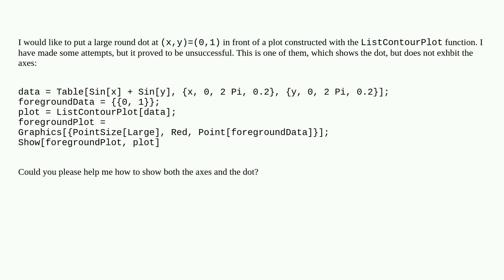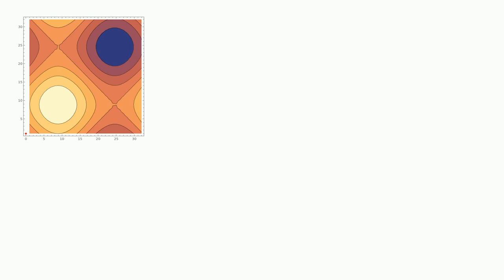Mathematica: How to put a dot in front of a plot created with listcontourplot?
How to put a dot in front of a plot created with listcontourplot?

A special thanks goes out to the community

  plotting graphics legending graphics3d